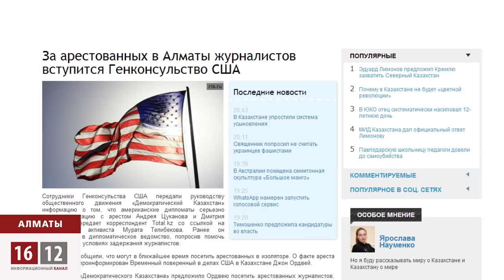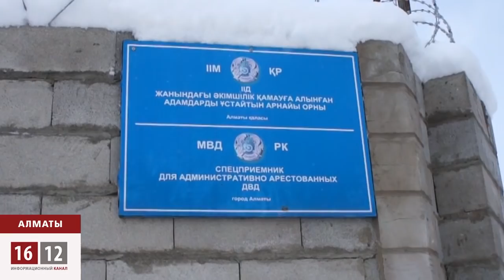Американцы вступятся за казахстанских блогеров / 1612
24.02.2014 Вопиющим фактом задержания двух блоггеров в Алматы Андрея Цуканова и Дмитрия Щелокова всерьез заинтересовались в генеральном консульстве США. Дипломаты намерены в ближайшее время посетить арестованных журналистов в изоляторе.